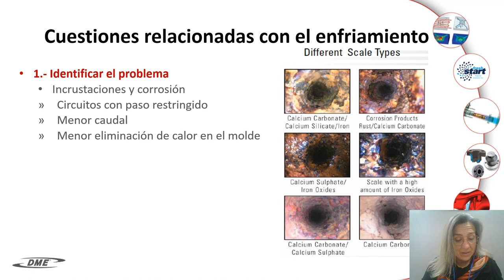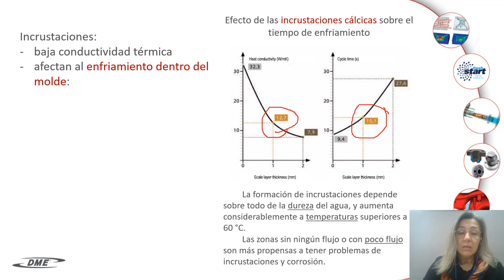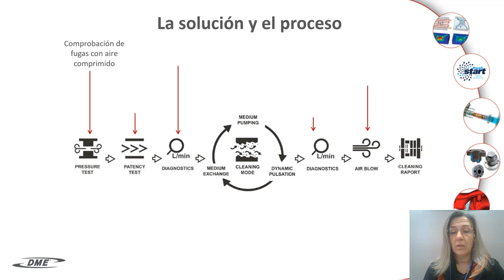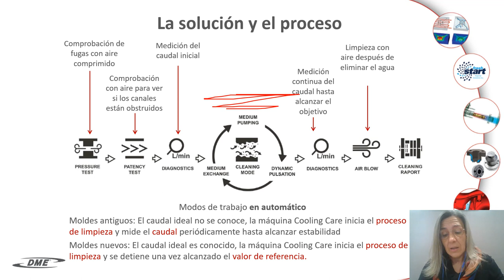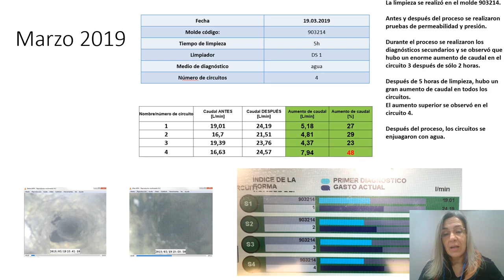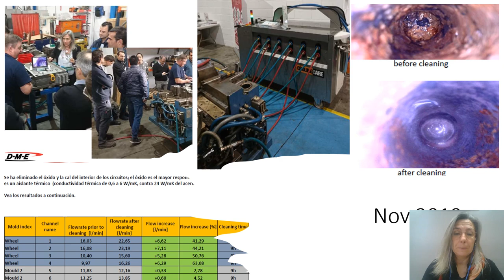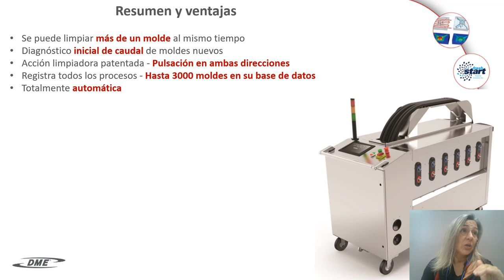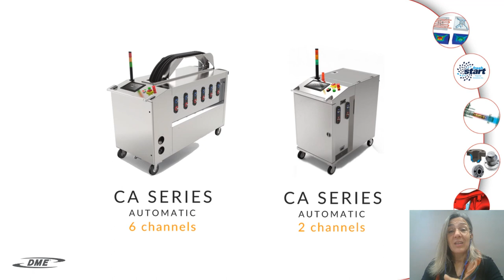DME CoolingCare Solutions Webinar in Spanish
Marta Orozco will be presenting major benefits of DME CoolingCare solutions and mouldbase channel maintenance.